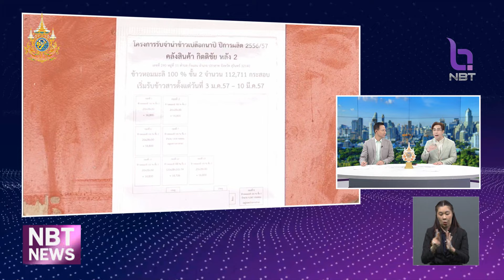ภูมิธรรม + สภาผู้บริโภคพร้อมเป็นตัวแทนตรวจสอบข้าว 10 ปี ข่าวเที่ยง วันที่ 15 พฤษภาคม 2567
ประเด็นดราม่าข้าว 10 ปี รองนายกรัฐมนตรี ก็ย้ำจะมีการตรวจสอบคุณภาพข้าวอย่างโปร่งใส  และขอให้คนที่ออกมาวิจารณ์ อย่าใช้จินตนาการมาด้อยค่าข้าวไทย หากยังไม่หยุดจะดำเนินการทางกฏหมาย